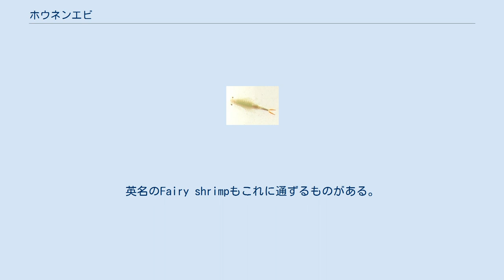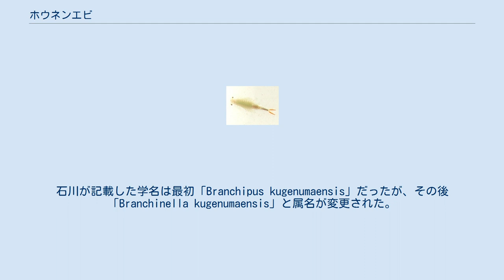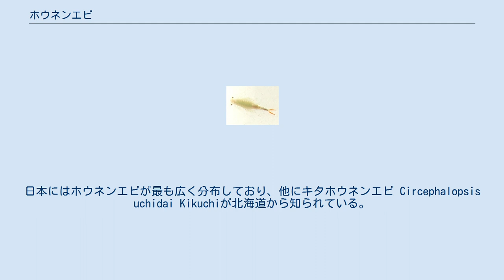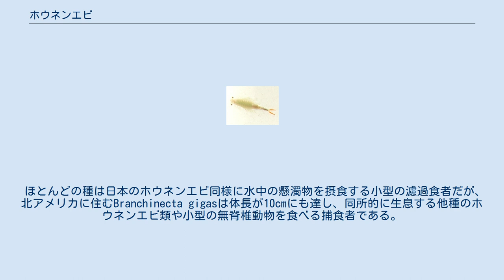ホウネンエビ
ホウネンエビ（豊年蝦）は、水田などに発生する小型の甲殻類である。
タキンギョ、オバケエビなどとも呼ばれる。
 ホウネンエビは、節足動物門 甲殻亜門 鰓脚綱（ミジンコ綱）サルソストラカ亜綱 無甲目（ホウネンエビ目）に属する小型の動物である。
日本では初夏の水田で仰向けに泳いでいるのがよく見かけられる。
 体は全体的に細長く、体長は15 - 20ミリメートル程度。
身体を支えるような歩脚をもたず、分類名が示すように鰓脚と呼ばれる呼吸器を備えた遊泳脚のみをもつ。
体色は透明感のある白色だが、緑を帯びた個体、青みを帯びた個体も見られる。
頭部には左右に突き出した1対の複眼と触角、口器をもつ。
第一触角は糸状で頭部の前方へ短く伸びる。
第二触角は雌では小さく、雄では繁殖時に雌と連結するための把握器として大きく発達している。
雄の頭部の大きさの半分程もあるので、雌雄の区別は一目で分かる。
 頭部に続く体は多数の鰓脚をもつ胸部と、鰓脚のない腹部に分かれる。
胸部は10節以上あり、各節に1対ずつほぼ同じような形状の鰓脚がつく。
雌では胸部の最後部に卵の入る保育のうがあり、腹部に沿って突出する。
腹部は細長く、最後に一対の尾叉がある。
尾叉は木の葉型で平たく、鮮やかな朱色をしている。
 通常は腹面を上に向けた仰向けの姿勢で、水面近くや中ほどの位置でその姿勢を保ってあまり動かないか、ゆっくりと移動しているのがみられる。
常に鰓脚を動かし、餌は鰓脚を動かした水流で、腹面の体軸沿いに植物プランクトンなどの有機物を含む水中の懸濁物を口元に集めて摂食している。
 外敵が近づいた時などには瞬間的に体を捻って、跳躍するように水中を移動することがある。
その行動は素早く、また体色が周囲に紛れやすいことから、捕獲は意外と難しいが、走光性があるので、夜に照明を当てると比較的容易に捕獲できる。
 水田の土中で休眠していた卵は春、水が張られた後水温が上昇すると一斉に孵化する。
最初の幼生はノープリウスと呼ばれる形態で体長1ミリメートルたらず、やや赤みを帯びた体色で、三対の付属肢をもつ。
その後幼生は脱皮を繰り返し、次第に体節と鰓脚を増やし細長く成長すると同時に、遊泳に用いられた第二触角は小さく目立たなくなって、成体と同じ姿となる。
 繁殖時には、雄は雌の後方から追尾し、把握器を伸ばして雌と連結する。
把握器の先端は枝状に分かれた複雑な形状になっており、雌の身体に雄の身体をしっかりと固定することができる。
雌を把握した雄は体を曲げて交接し、その後もしばらく連結したままで生活する。
 受精卵は保育のうに保持された後水底にばら撒かれ、成体はその後死亡する。
卵はすぐに孵化することはなく、土中で卵の状態のまま翌年春の孵化に好都合な環境になるまで休眠し、秋冬季の乾燥と低温に耐える。
 この卵はそのような悪条件下でも長期生存が可能であり、このような特徴を「クリプトビオシス」とよぶ。
この性質は、クマムシやネムリユスリカなどと同様に二糖類のトレハロースを含有することが深く関与している。
 和名のホウネンエビは豊年蝦の意味で、これがよく発生する年は豊年になるとの伝承に基づく。
ホウネンウオ、ホウネンムシの名も伝えられる。
ホウネンエビの名は、上野益三が本種を図鑑に収録する際に、ホウネンウオの名を元にして、魚ではないからと蝦に変えたものらしい（参考文献の上野(1973)にその旨の記述がある）。
地域によってはタキンギョ（田金魚）という呼び名もあるようである。
尾が赤いのを金魚にたとえたことによるらしい。
 近年では子供たちからオバケエビ（お化け蝦）と呼ばれていることもある。
これは、その姿からの連想と共に、子供向けの科学雑誌が、アルテミアの飼育セットを販売する際にこれを「オバケエビ」と呼んだことに基づくようである。
英名のFairy shrimpもこれに通ずるものがある。
 兵庫の地方では、メロンスイスイ、レモンスイスイ、エビフライとも呼ばれている。
 ホウネンエビの学名は「Branchinella kugenumaensis (Ishikawa, 1895) 」といい、農科大学（帝大農学部の前身）の石川千代松博士が命名した。
明治25年（1892年）7月から8月にかけて神奈川県高座郡鵠沼村（現藤沢市鵠沼地区）の海岸の砂地に、雨で一時的に出来た水溜まりで、同じ鰓脚綱のミスジヒメカイエビと一緒に発見され、『動物学雑誌』第7巻（1895年）に英文で報告されている。
石川が記載した学名は最初「Branchipus kugen...